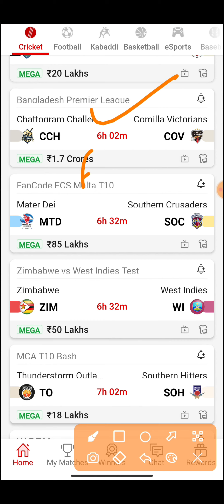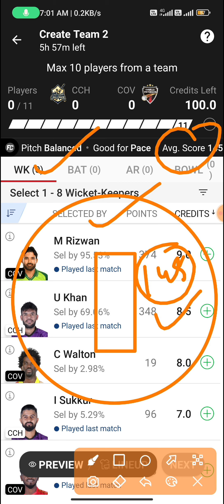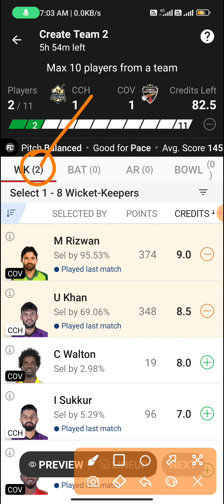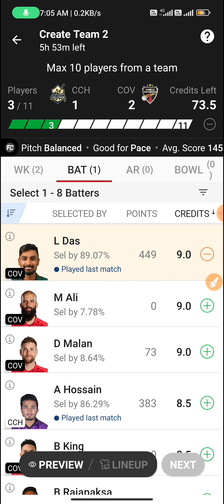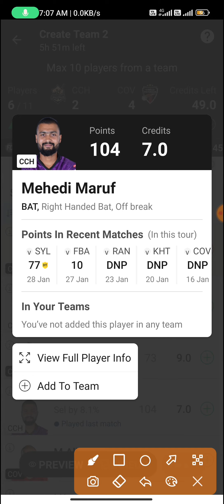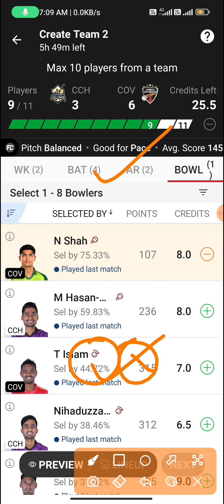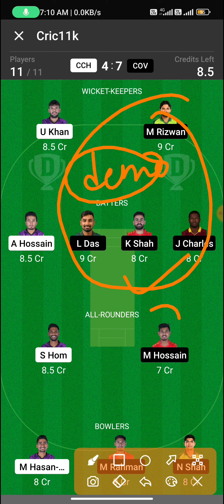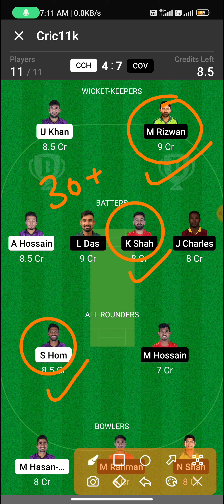cch vs cov dream11 prediction | cch vs cov dream11 team |cch vs cov dream11 today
cch vs cov dream11 team
cch vs cov dream11 prediction
cch vs cov dream11
cch vs cov
cch vs cov dream11 team prediction
cch vs cov dream11 team today,cov vs cch dream11
cch vs cov dream11 today
cch vs cov dream11 prediction today
cov vs cch dream11 prediction
cch vs cov dream11 prediction today match
cov vs cch dream11 team
cov vs cch dream11 team today
cch vs cov today match dream11 team
cov vs cch
cov vs cch dream11 today
cch vs cov match dream11 team
cch vs cov
cov vs cch dream11
cov vs cch
cch vs cov dream11 team today
cch vs cov team
cch vs cov playing xi
cch vs cov prediction
cch vs cov dream 11 team
cch vs cov grand league team